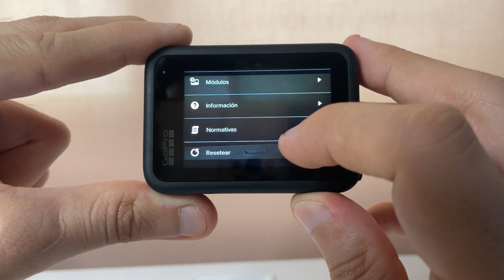COMO FORMATEAR TARJETA SD en GOPRO 9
Espero que este tutorial de COMO FORMATEAR TARJETA SD en GOPRO 9 te haya servido, si es así espero que me dejes un gran LIKE.